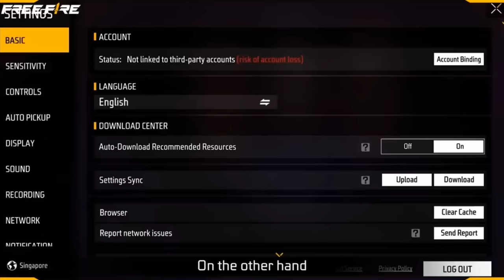OB43 New Map New Crash plane 😲 in Update Free Fire India